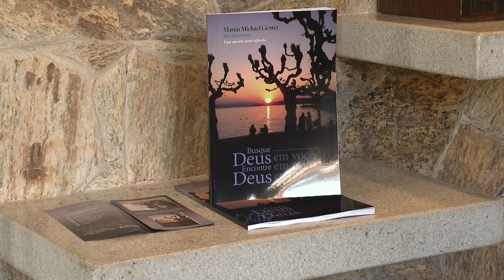Homilia Diária | 16/03/24 | Padre Sérgio Luis Rodrigues.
Homilia do dia 16 de Março de 2024, realizada pelo Padre Sérgio Luis Rodrigues, na Fazenda da Esperança em Caratinguetá - SP

A homilia, mais do que uma mera explanação, é um farol que ilumina a fé dos fiéis na liturgia. Ela tece uma ponte entre a Palavra Sagrada e a vida contemporânea.